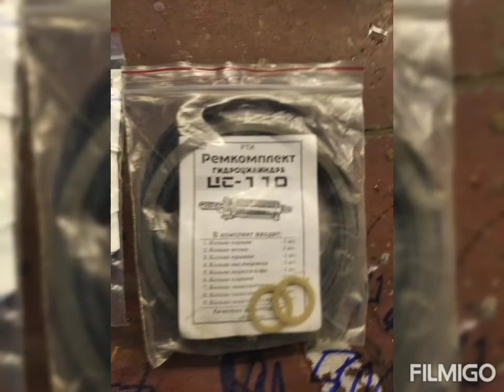Mtz 82 zamena gumica